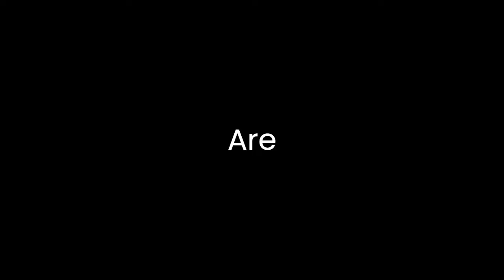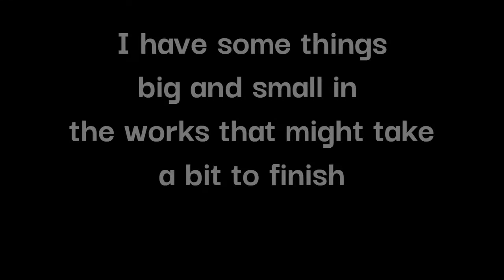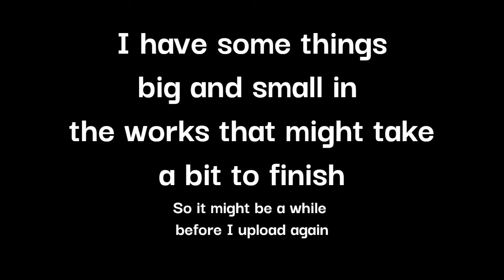Spelunky 2 in 2022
Yep! it's finally here. This is video took much longer to make than any other video on the channel. Like the intro alone took me 2 hours before I was finally happy with it. Either way I'm incredibly happy with the end result and I hope that it's enjoyable for you the viewer.